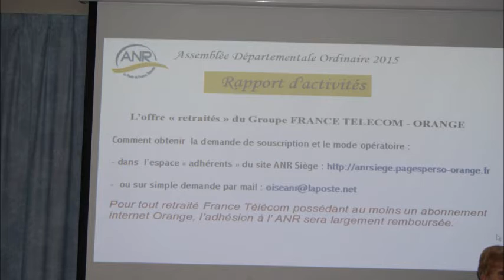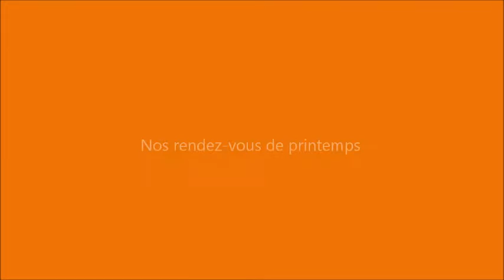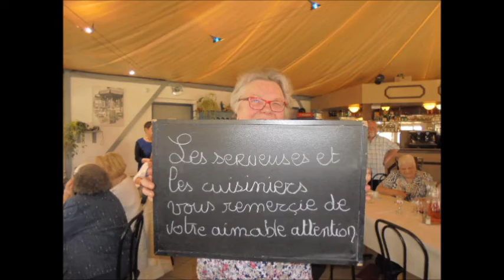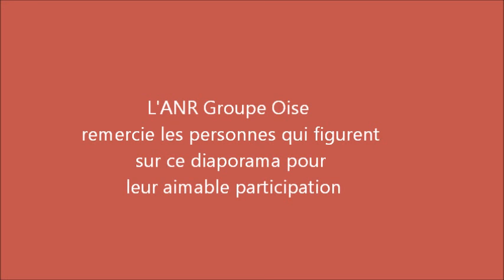Assemblée + Repas printemps 2015